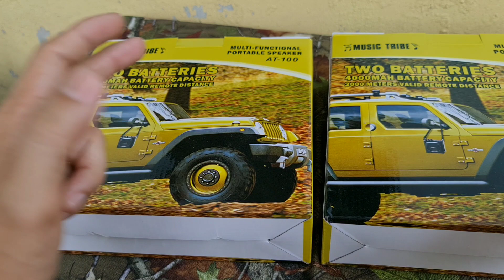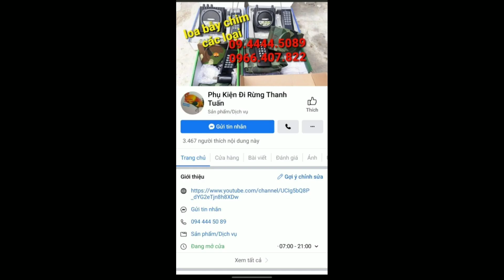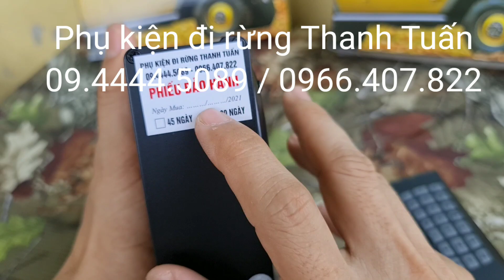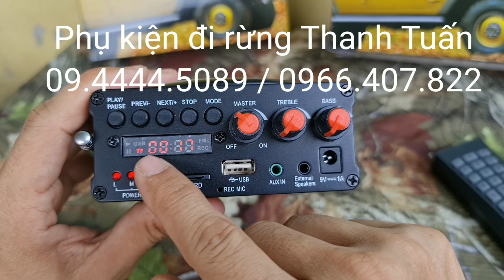loa AT100 năm 2021 về hàng cùng khuyến mãi khủng nhất !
Phụ kiện đi rừng Thanh Tuấn: chuyên cung cấp Loa điều khiển từ xa 200met | giò bẫy gà rừng, quốc, num, cỏ thái cho cu gáy, khoán cu gáy, mằn ri, bìm bip, giò cu 43
Các phụ kiện cu gáy, liểu ngụy trang, túi gà mồi, ná thun bằng gỗ quý, bán gà mồi, gà rừng mồi
Gioa hàng toàn quốc: 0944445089 | 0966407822 Phụ kiện đi rừng Thanh Tuấn